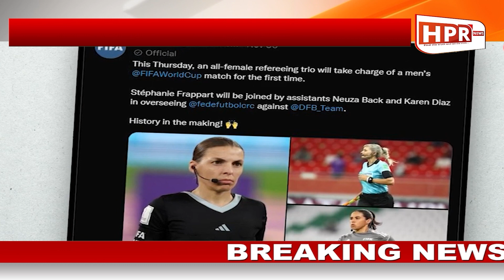২০২২এর বিশ্বকাপ যেন এক নাটকীয় মঞ্চ! || HPR News Bangla